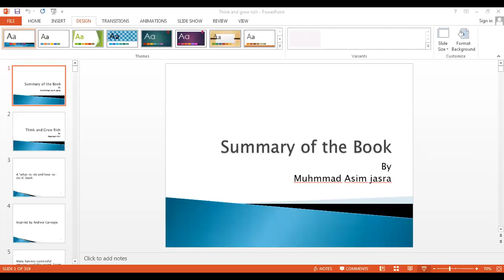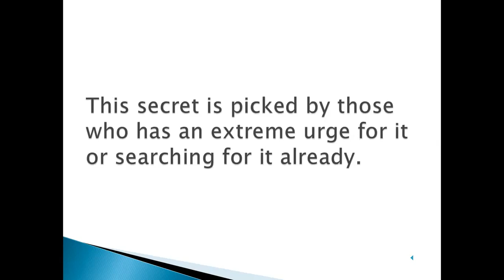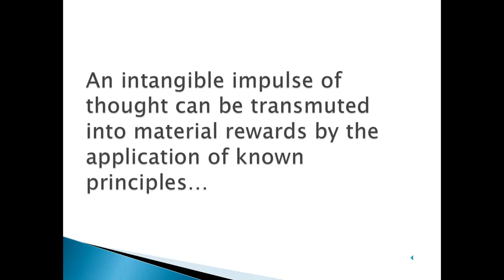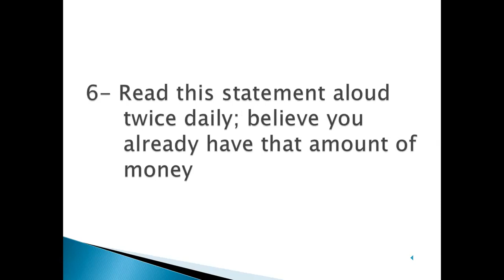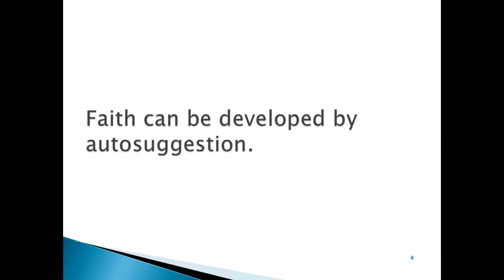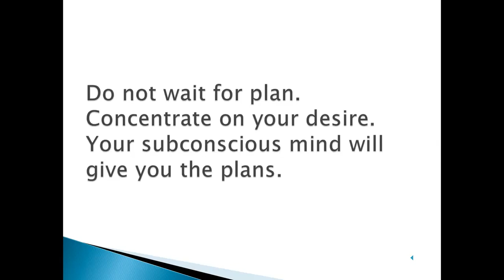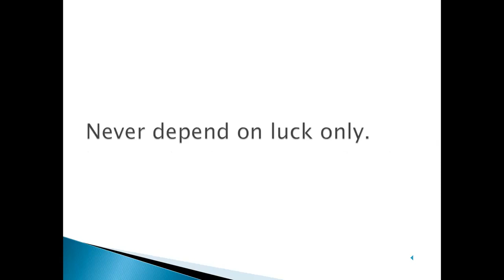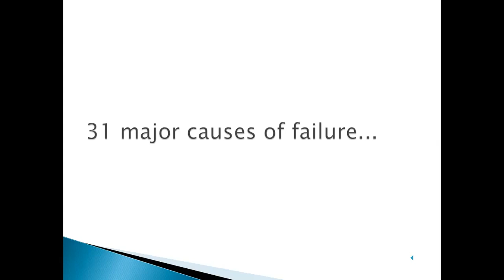Lecture # 128: Summary of the Book "Think and Grow Rich" (Part 1).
In this video we will discuss Summary of the Book "Think and Grow Rich". The summary is divided into two parts, and this is the first one.